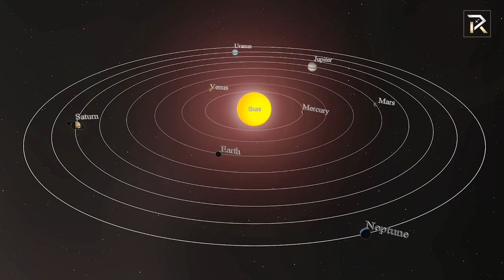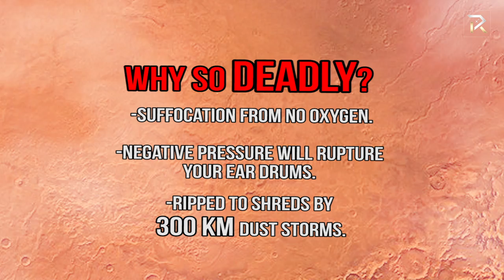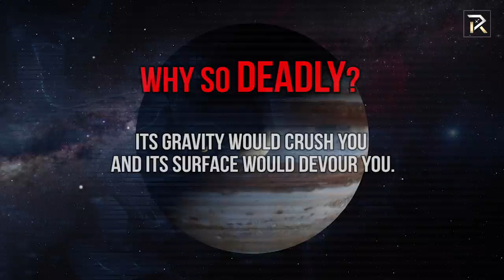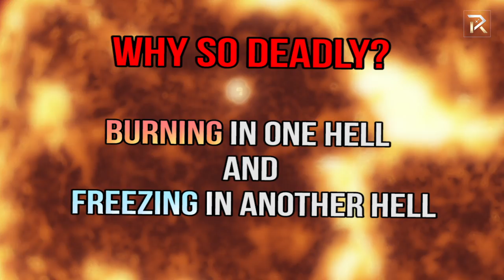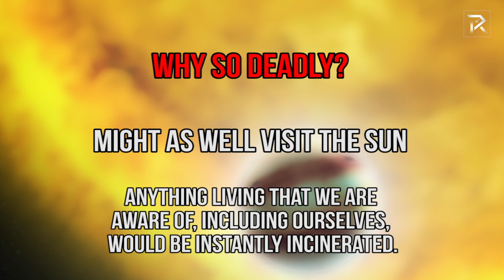5 Deadly Planets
As long as man has looked up into the stars, we have dreamed of space exploration and discovering other worlds around us. The Solar System is but a small patch compared to the vast universe that surrounds us. With so many planets and galaxies in an endless sea of stars and blackness, one has to wonder whether we are alone or if inhabiting other planets will ever be possible. Ever since we have been able to take off in rockets into space, more research than ever has been done on our neighboring planets. NASA has recently released another Mars Rover onto the red planet as a way to research whether Mars would ever be inhabitable as an alternative to Earth. The other planets around us such as Venus, Neptune, and Jupiter have all been studied as well using information that is sent back from satellites that were launched. What information came back was fascinating, and yet disturbing at the same time. In this video are five deadly planets that are good neighbors without own home planet.
Venus is known as Earth’s evil twin, and we wouldn’t survive longer than a second on this planet, as the gravity is 100 times more intense that Earth. Venus is also the hottest planet in our Solar System, so that is two things that could kill us alone should we ever attempt a visit. The clouds of Venus also double as an energy vacuum that sucks infrared energy and trap it onto the planet, making Venus so elevated in temperature.
Mars has been making mainstream news frequently as of late thanks to all of the research that NASA has dedicated to the red planet. Recently, thanks to the Mars Rover, evidence of water has been discovered, which implies that Mars can sustain life, or had supported life at one point. Obama even made statements during press conferences that he hopes to be able to make Mars habitable very soon. There are even people who are competing for a spot to live on Mars, even though it means they may never return to Earth. However, the extreme temperature changes and dust storms that occur on the planet make Mars impossible to live on right now. Temperatures can drop as low as -73 degrees on the planet, and the storms can last for months on end.
On Jupiter, winds go both west and east, and can reach speeds of over 400 miles per hour. If you can manage to get on Jupiter, you won’t survive very long, as the atmosphere is extremely deadly given that 89.8% of the atmosphere is made up of hydrogen and over 10% made up of helium. There has also been a storm brewing on the planet that is several times bigger than Earth.
It is rather stressful to think that Earth could become any of these planets in the next few thousand years, or even an instant. All it takes is a slight shift in the galaxy. To find out what are the rest of the most deadly planets, then keep watching the video and prepare to be enlightened.